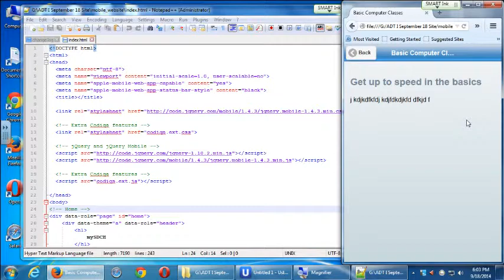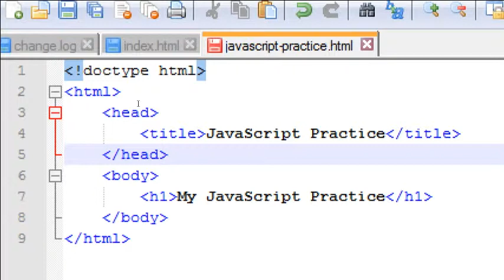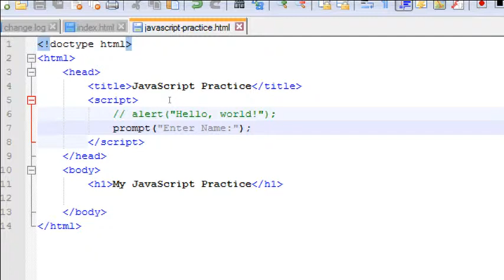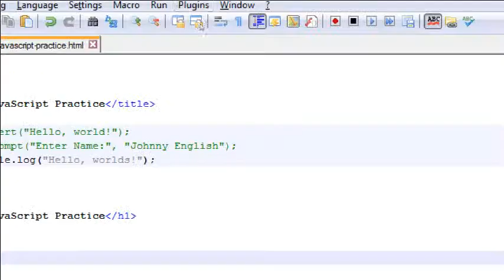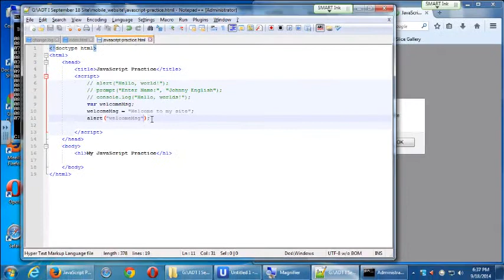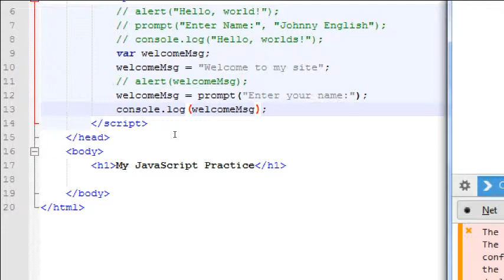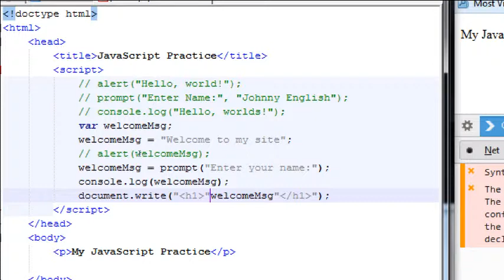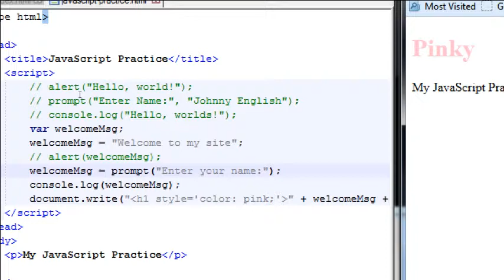SDCE Android I Week 3 V4